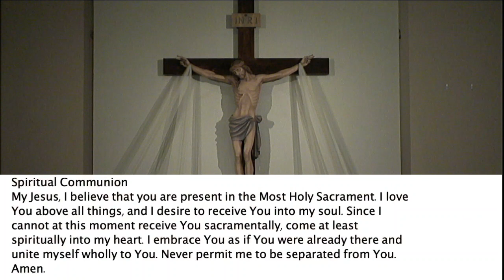Daily Thur May 13, 2021